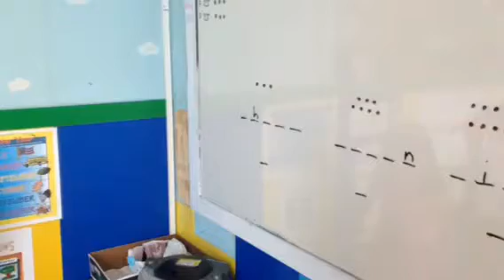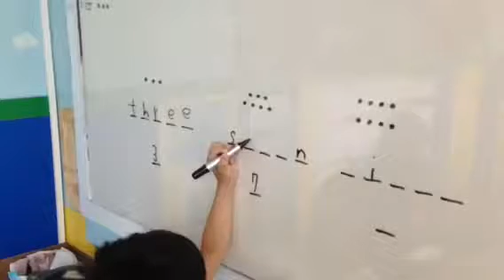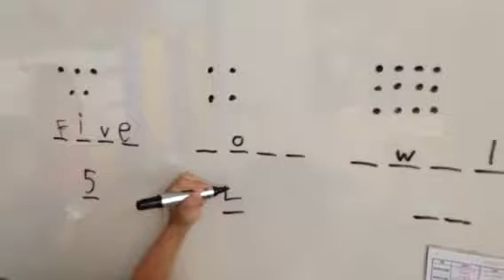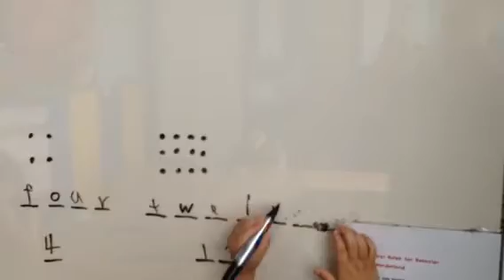Oxford Ben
Description